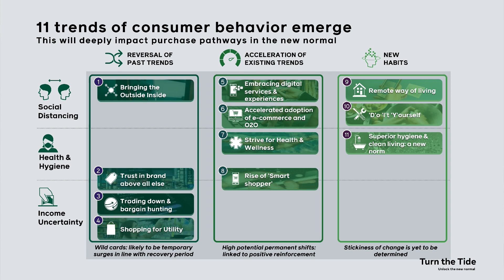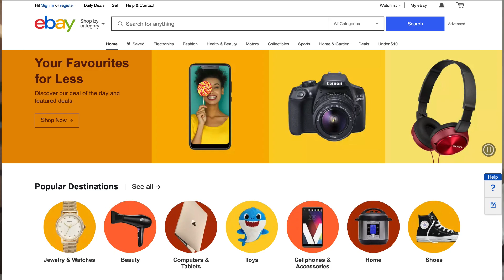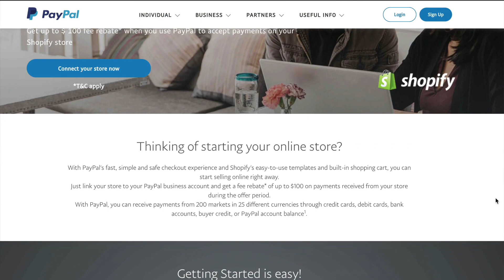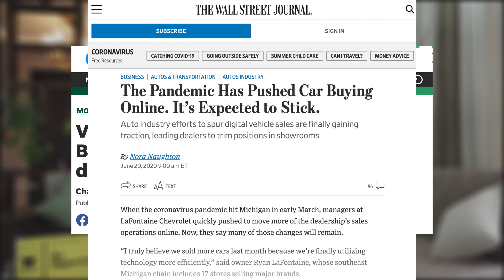Back To Business Strategy For eCommerce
As lockdowns and quarantines are lifted, its time to get back to doing what you do best. In this video, we explore some new eCommerce trends and developments that have come about in the past few months.

- - - OFFERS - - -

PayPal Fee Rebate Offer (up to $100) for enabling PayPal for first time on Shopify store

All views and opinions expressed in this video are of my own